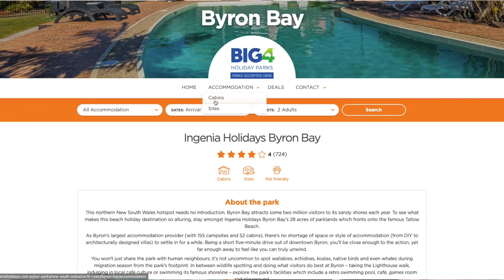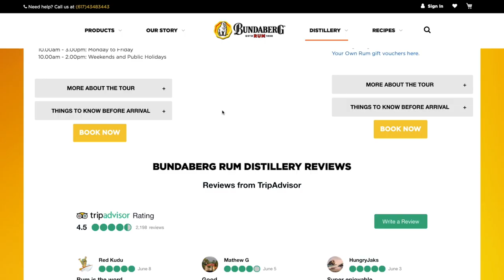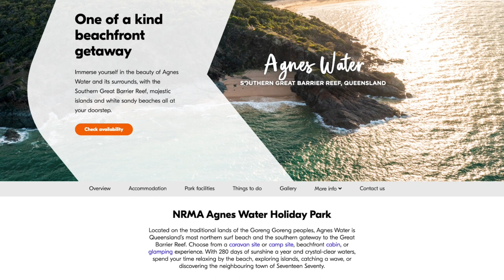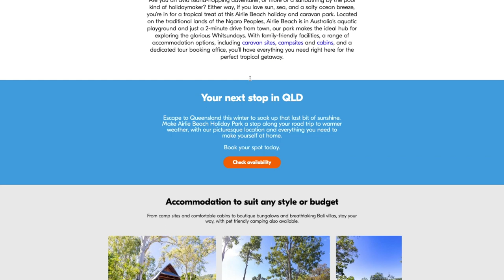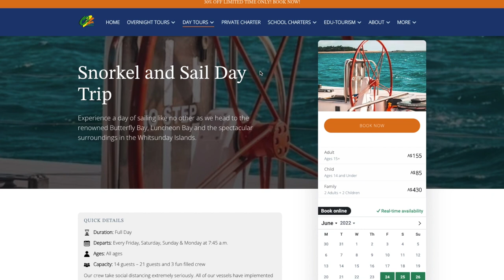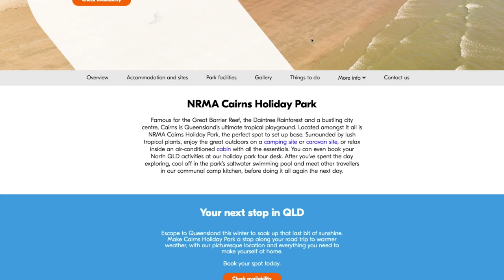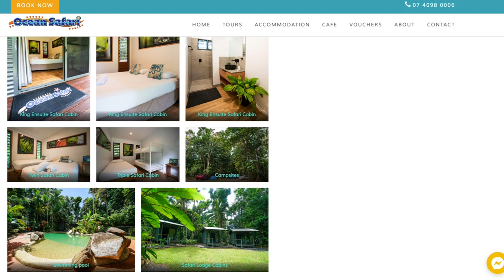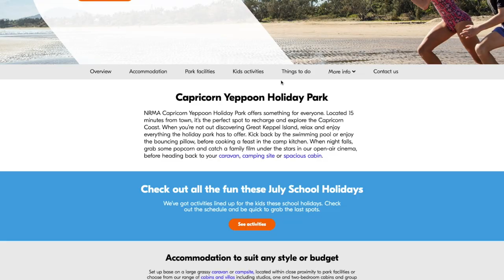SYDNEY TO CAIRNS & CAPE TRIBULATION | Looking back on our favourite trip yet! | TRAVEL VLOG 3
Taking a look back over one of our favourite trips to; Cape Tribulation, Daintree Rainforest, The Whitsundays Islands, and Cairns 💛

We put together our memories, as well as some top tips for you if you're planning to drive up the East Coast of Aus!

M & A ✨

00:00 - Intro
00:59 - Byron
02:37 - Sunshine Coast
03:24 - Bundaberg
04:39 - Agnes Waters
06:42 - Airlie Beach
14:06 - Daintree
16:33 - Heading Home
19:01 - Summary